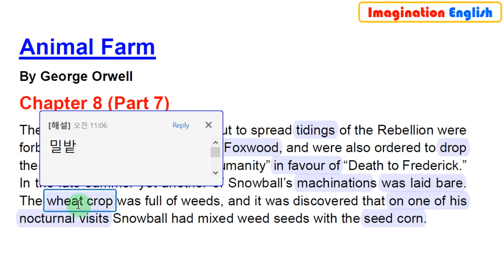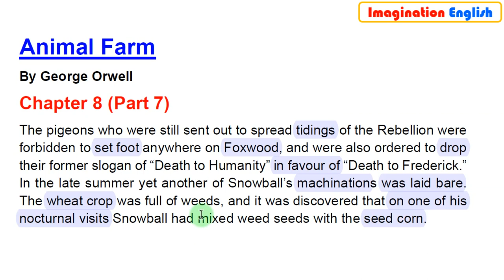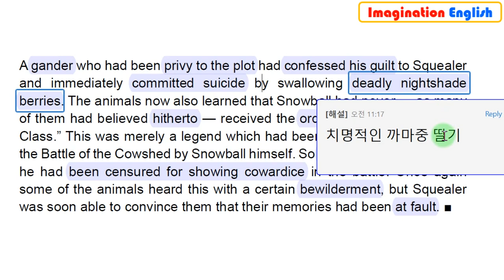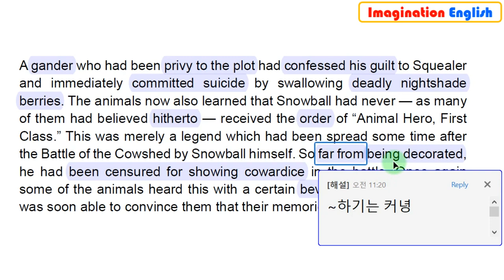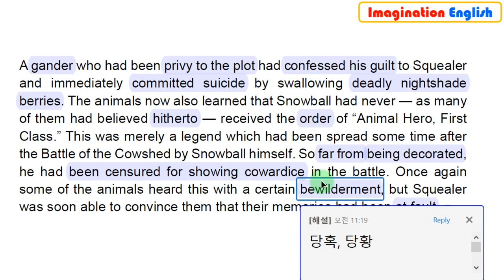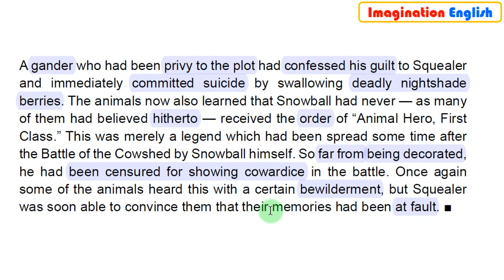[영어소설 해설] 동물농장 Chapter 8 (Part 7)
여러 차례로 나눠서 종합적인 영어공부에 너무나 안성맞춤인 동물농장 영문본을 해설하여 올리도록 하겠습니다. 영문자체가 어려운 편은 아니지만 여기 저기에 가끔씩 까다로운 부분들이 나와서 100% 이해하기는 쉽지가 않습니다. 그리고 어법 설명을 하기에 좋은 전형적인 문장도 많습니다. 이 해설이 조금이라도 여러분의 영어실력 향상에 도움이 되기를 바랍니다. 더 알찬 방송으로 보답하겠습니다.

1. 경력

2. 저서 (책표지에 지은이로 실림)